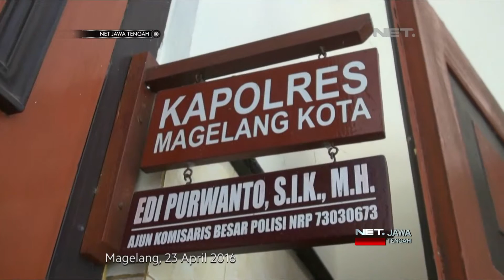NET JATENG - KORBAN PENEMBAKAN BERTAMBAH